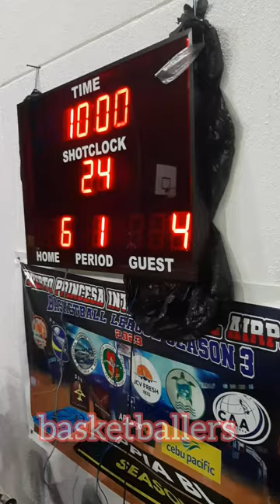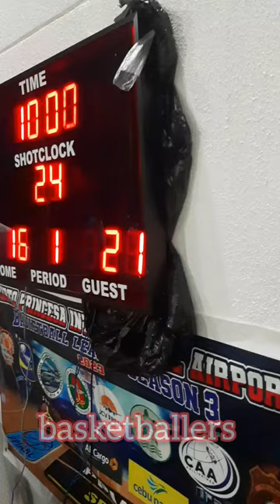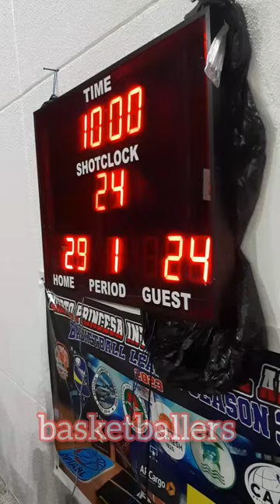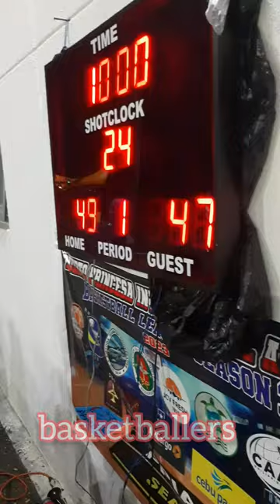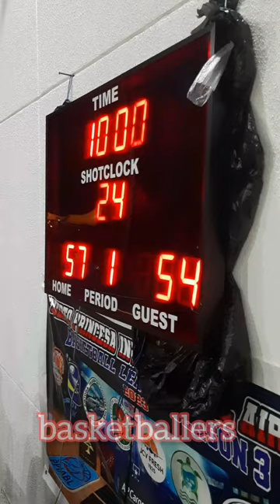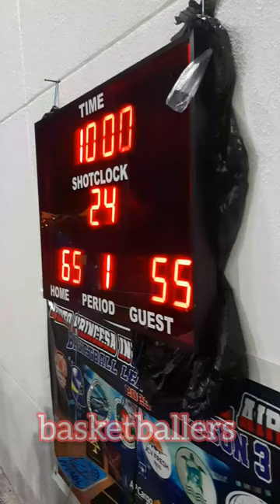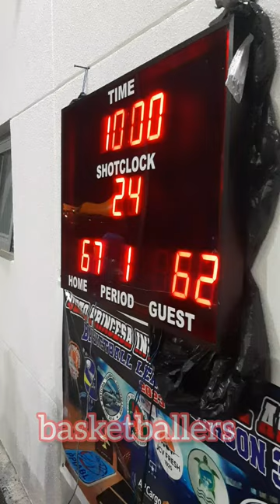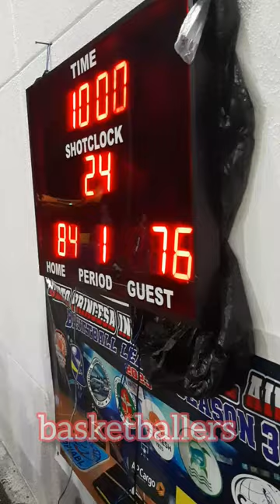SOU VS CAAP GAME HIGHLIGHTS | PPIA BASKETBALL LEAGUE SEASON 3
SOU VS CAAP GAME HIGHLIGHTS | PUERTO PRINCESA INTERNATIONAL AIRPORT BASKETBALL LEAGUE SEASON 3 | INTERNATION AIRPORT BASKETBALL COURT, BRGY. SAN MIGUEL PPC  | JANUARY 11,2024